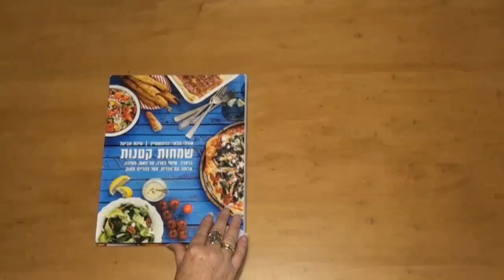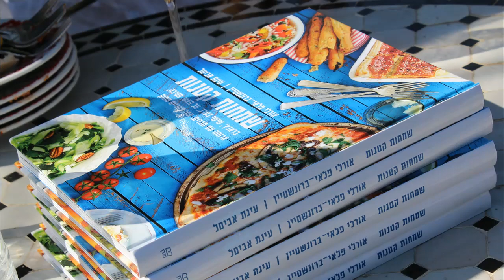שמחות קטנות - הספר